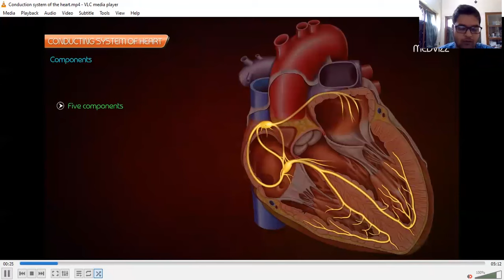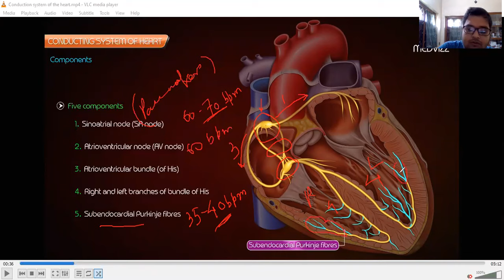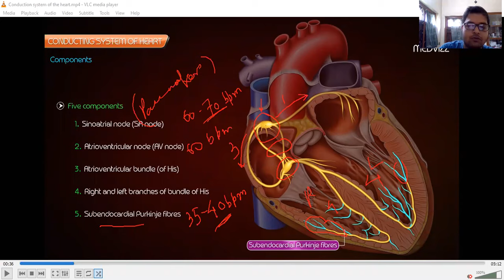BMLT 201 Module 7 Conduction System of the Heart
Module 7- Cardiovascular System
This video includes
The Conduction System of the Heart
There are 5 Components of the Conduction System
1. Sinoatrial Node (SA node)
2. Atrioventricular Node (AV Node)
3. Atrioventricular Bundle ( Bundle of His)
4. Lef and Right Bundle branches of His
5. Subendocardial Purkinje fibres